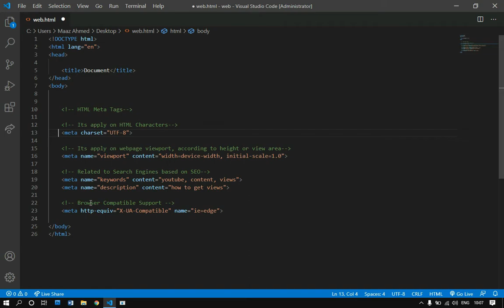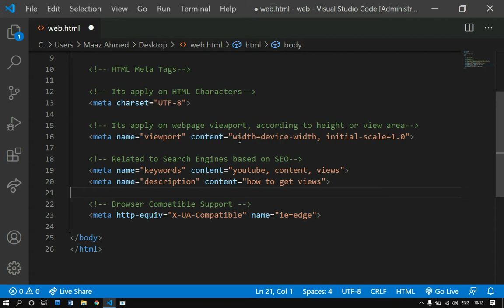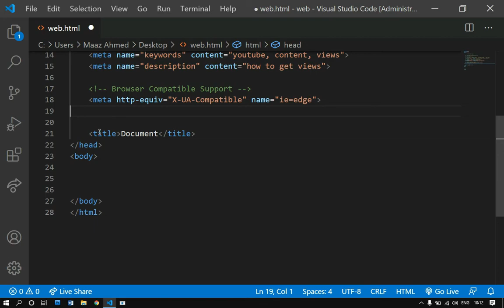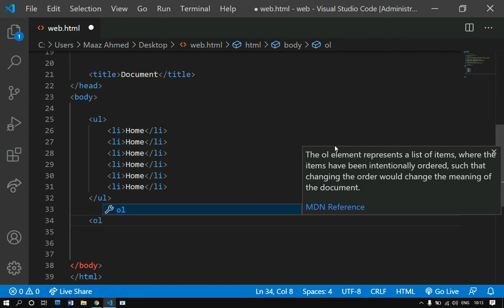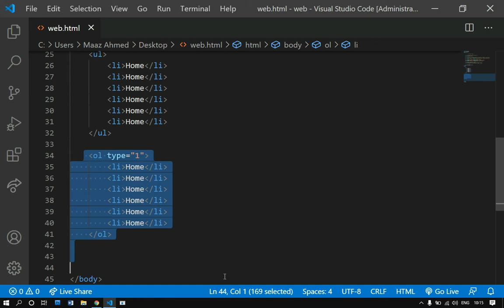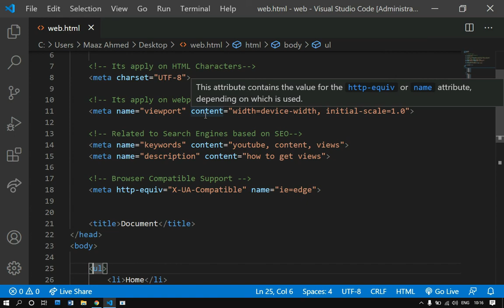How to use HTML Meta Tags and HTML Lists - Front-End Developer - Urdu/Hindi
HTML meta tags are commonly used in the section of head where meta tags perform the special task on the behave of web pages results if you are designing a web page you must have to input viewport meta tag if you are working on web articles which are highly based on Google search engines so you must have to target keywords meta tag and description.

HTML lists are the main part of the entire HTML coding. Mostly programmers build web pages, they must have to set website navigation bar or menu, which is the most important part for every web design.

There are mainly two types of list in the HTML:
1: Unordered List
2: Ordered List

► Follow Now